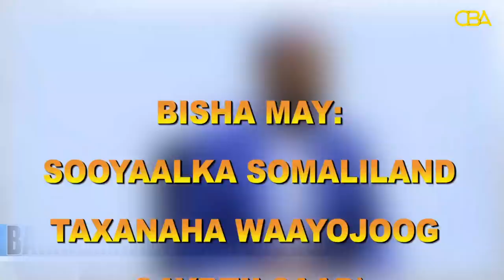WaayoJoog: Qabytii 2aad Halgamaa Yuusuf Ganaje iyo dagaaladii qadhaadhaa ee SNM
wayoJoog: Qabyta 2aad Halgamaa Ganaje.